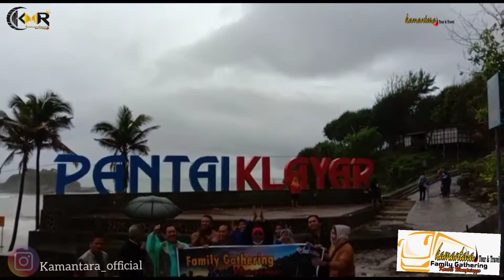Indahnya pantai Klayar pacitan||korwil Wonopringgo||part 2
di video part 2 ini masih bersama rombongan dari korwil Wonopringgo.
di obyek wisata pantai Klayar pacitan

kamantara tour & travel

kamantara tour official

kamantara_official